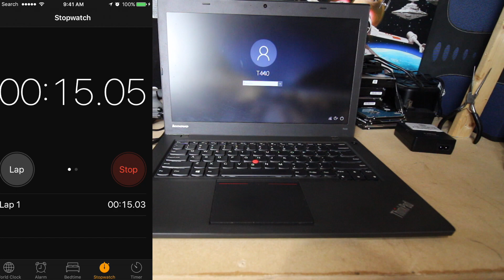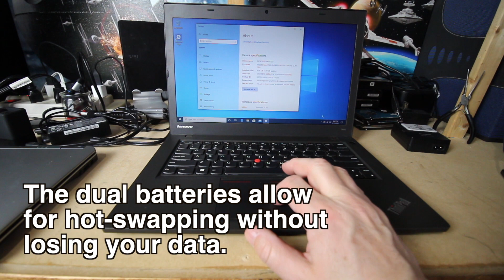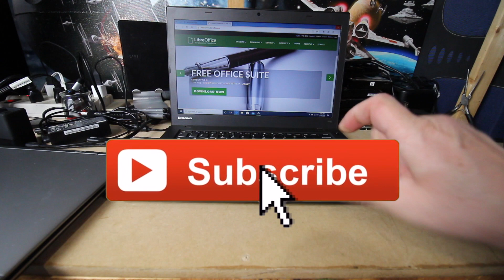Lenovo T440 - Best budget laptop for students ?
Is the Lenovo T440 the best budget laptop for students?  It's certainly a great price and once you install Windows 10 or Linux on it, it's a stable laptop with a comfortable keyboard.  The trackpad can be a bit unresponsive at times but this laptop is a bargain at under $200 Canadian

Sign up for Rakuten and get a free $5 after you spend $25. Once you spend $25, I also get $5.  It's a win-win.

Check out the best computer repair screwdriver set on the internet